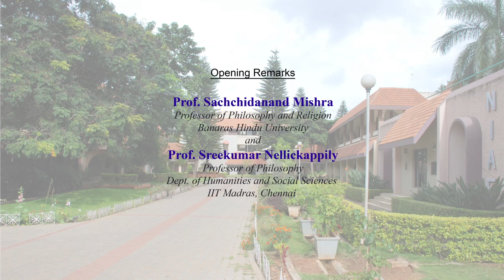Brainstorming Session with Prof Sachchidananda Mishra , Prof S. Nellickappily, Prof Sangeetha Menon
This Brainstorming session was organized on July 25th, 2019 on "Critical Enquiry and Methods in Philosophy" with Prof. Sachchidananda Mishra, Prof. Sreekumar Nellickappily and Prof. Sangeetha Menon by NIAS Consciousness Studies Programme and supported by TATA Trusts.